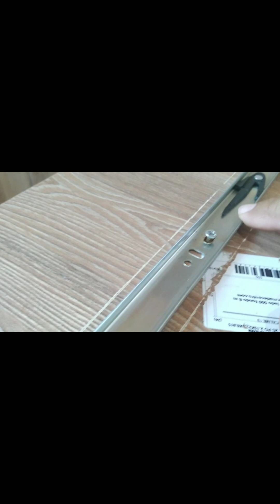como cambiar las correderas de telescopio.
aprenderemos como cambiar las correderas de telescopio.